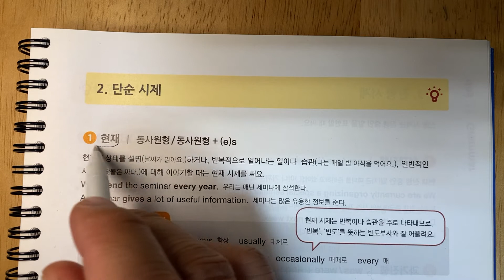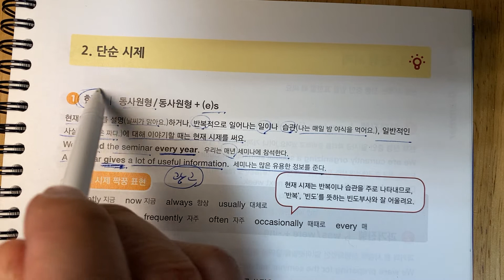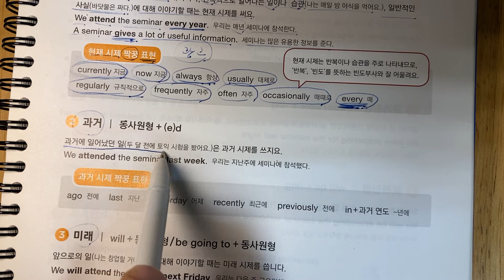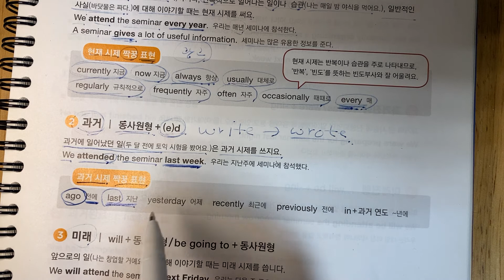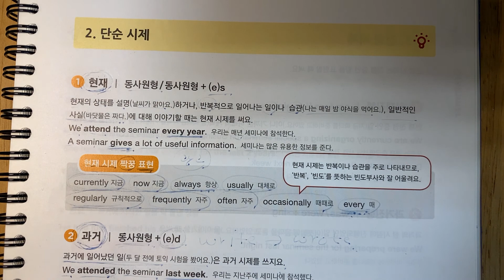토익시제 단순시제 현재시제 과거시제 미래시제